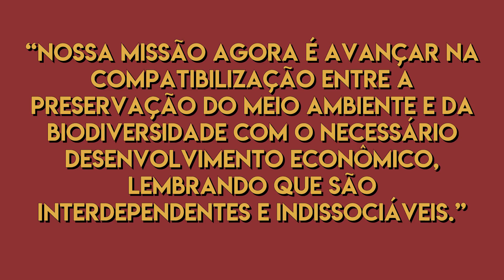Ecocídio| 040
Após um breve hiato por conta de uma cirurgia a laser pra correção de miopia, voltei. Voltei até antes de tá enxergando direito, mas o tema é importante demais pra deixar passar.